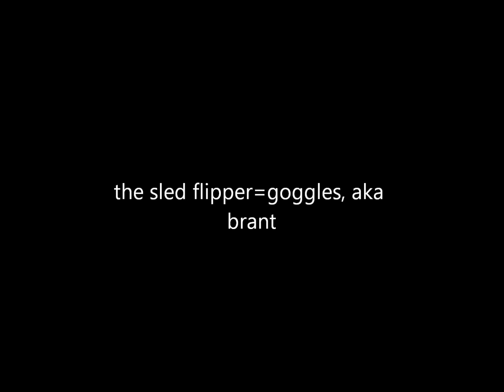14 year olds in winter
sledding at yanks and skiing at the pit.